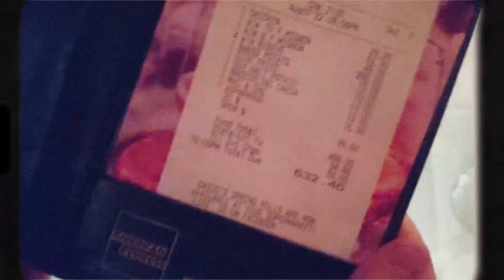froyotech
for the memories :)

song: alone with you by canyon city